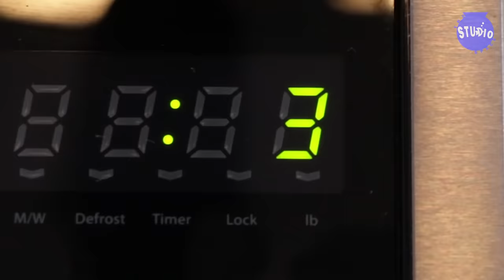We Found an Abandoned Safe buried!!! What's inside???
We stumbled upon a mystery safe, but how do we get into it? Who will be the one to open it? What is the combination? What is inside!?